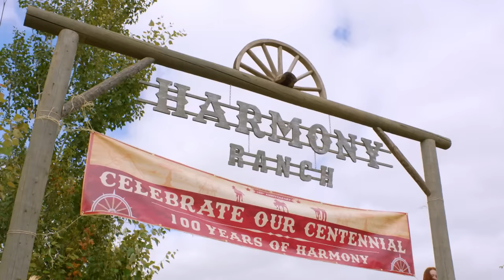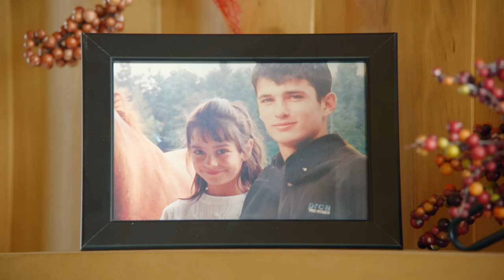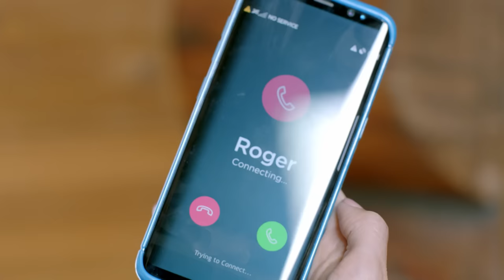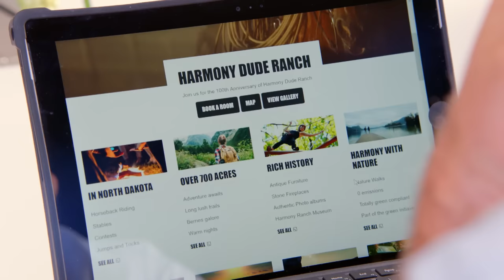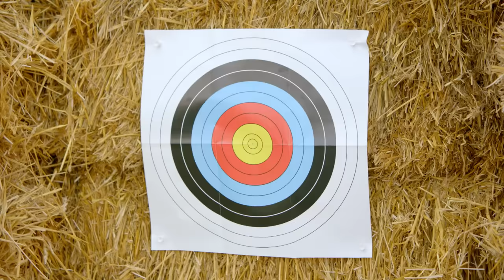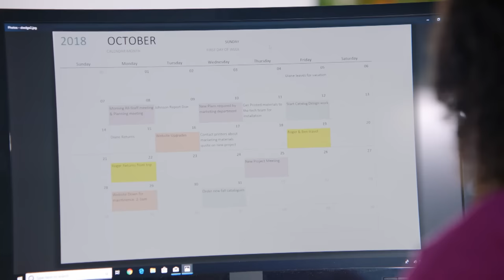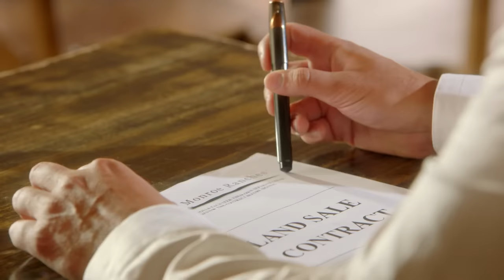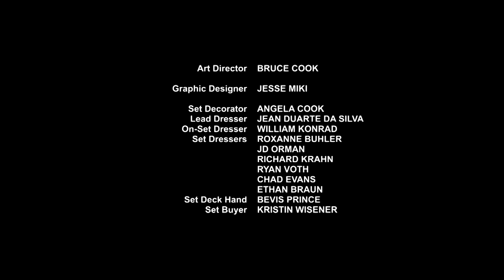Bajo la Luna de otoño [2.018] HDTVRip (Español Castellano)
Mientras visita un rancho que es una posible adquisición para la compañía de aventuras al aire libre para la que trabaja, una entusiasta trabajadora en busca de un ascenso descubre lo que más importa cuando reaviva su pasión por el aire libre.